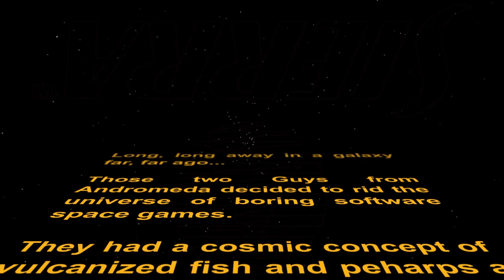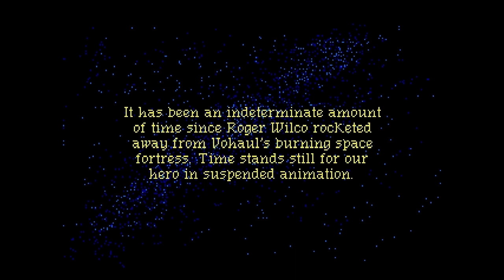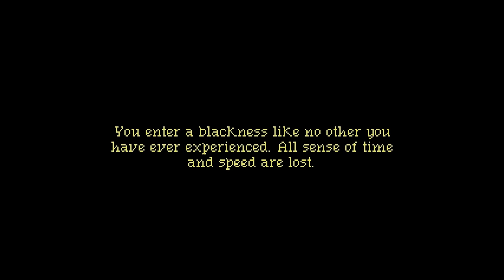Space Quest III : The Pirates of Pestulon - Atari ST (1989) longplay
"Space Quest III - The Pirates of Pestulon" is a graphic adventure game developed and published by Sierra On-Line in 1989 on the Atari ST.

00:00 Animation box art
01:25 Introduction
05:00 On the Feighter
20:00 Phleebhut
30:00 Monolith Burger
37:20 Ortega
46:00 Pestulon and ScumSoft, Inc
1:06:00 Ending

Roger Wilco's escape pod from the end of Space Quest II is floating in space until it is picked up by an automated garbage freighter. Finding a derelict spaceship amongst the freighter's garbage, Roger sets out to repair the Aluminum Mallard and leave the scow.
Roger visits a variety of locations, including a fast food restaurant called Monolith Burger and a desert planet called Phleebhut. At the latter, he encounters trouble, as Arnoid the Annihilator (an Arnold Schwarzenegger-like android terminator) persecutes him for not paying for a whistle acquired in Space Quest II.
Space Quest 3 is a graphical adventure. The mouse is functional for movement and inventory access, however the game primarily relies on a text parser for specific commands and manipulation of objects on screen. In addition to the regular gameplay, there are also various mini-games, such as a simple non-scrolling arcade game Astro Chicken, as well as a radar screen representation for ship-to-ship space combat.